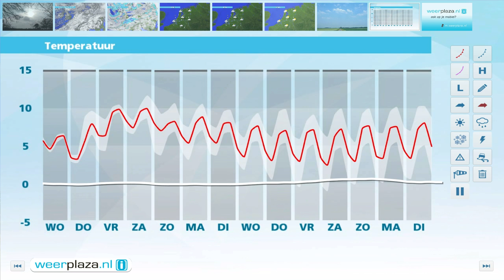Weerbericht dinsdagmiddag: Morgen felle buien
Komende nacht neemt de wind wat af en klaart het vaak op. Lokaal valt nog een enkele bui. Morgen vallen er diverse buien, soms met onweer en hagel. Het wordt 5 tot 7 graden bij een stevige zuidwestenwind.